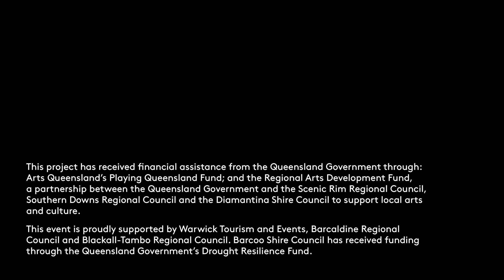QMF 2015 - Emma Pask & John Morrison Trio: Latin, Jazz and Soul Flying Tour, Boonah